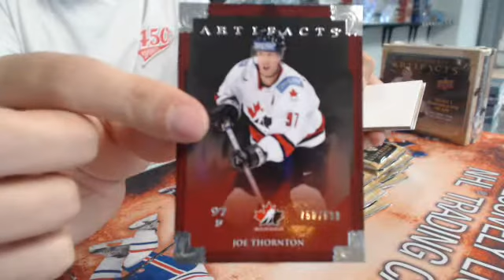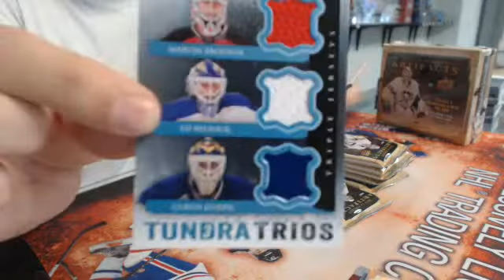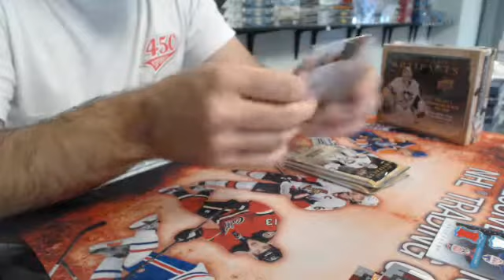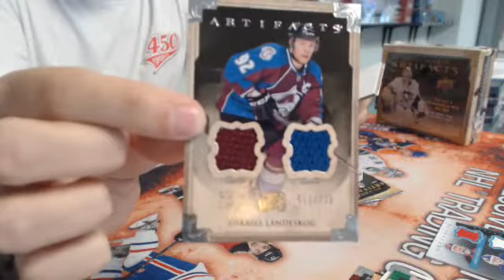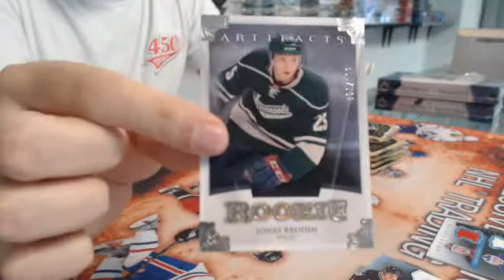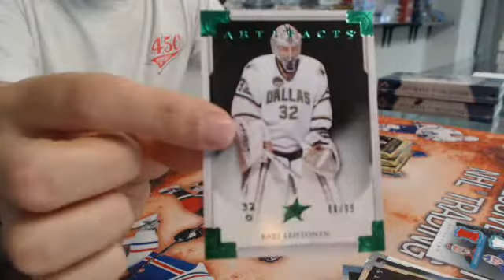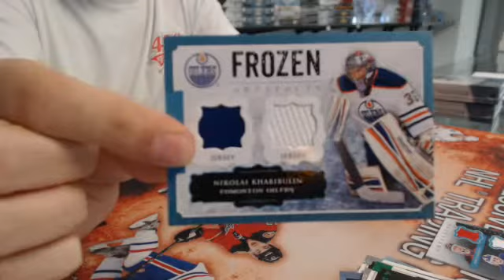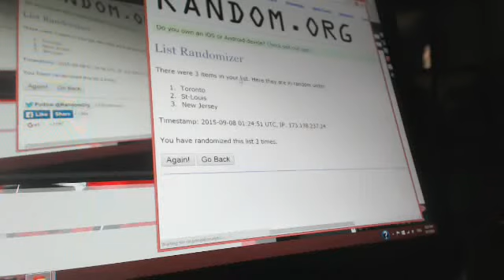450 Sports #399 - 2013/14 Artifacts hockey double box break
450 Sports #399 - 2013/14 Artifacts hockey double box break